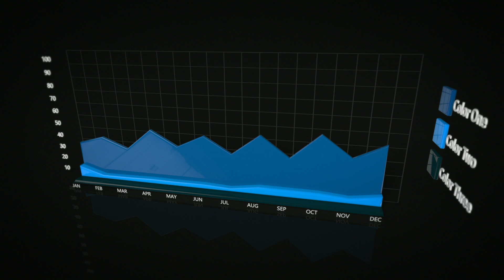Graph Chart & Bar । Imran Hossain Futon । 2018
"Graph Chart & Bar" Created on Maxon Cinema 4D R16